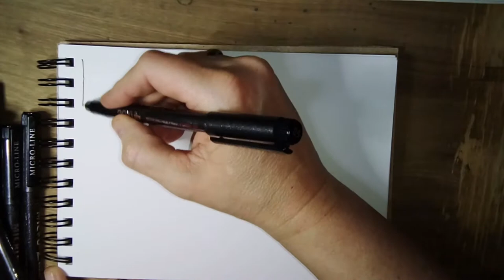(030) *WAITING OUT THE RAIN* - DTIYS YT100-2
Instagram Challenge

@lanajay_art on Instagram posted a challenge to "Draw This In Your Style" - So, I did ...with a twist *wink* Here is the link to her original image and the details of the challenge.(no ending date)

***HAPPY MAIL***
C/O  GEN.DEL.

MUSIC RESOURCE
Track: Bliss

Artist: Wave Heart Soul Art
Used with exclusive permission

Track: Sunny Patterns
Artist: Colors of Illusion